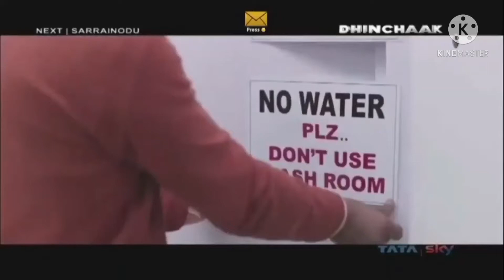GAJAB PREM KI AJAB KAHANI Dhinchak Premiere on 27th March 7pm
Important Note:
in the video many teasers and video clip is use for educational purpose not use for piracy and other illegal activities.This is use for Fair use,Any copyright issues and copyright notices please contact me:basusubro01 @gmail.com, And any problems for this video I will remove it.And it is use for entertainment purpose.